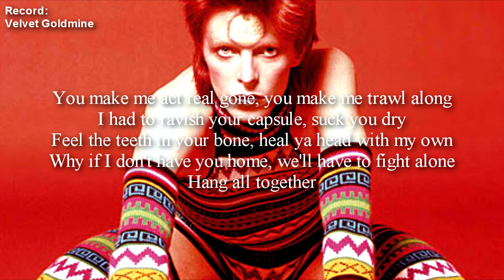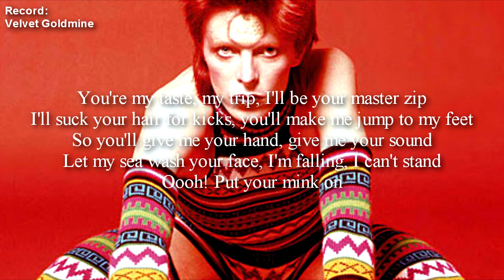Analyzing Bowie: Velvet Goldmine